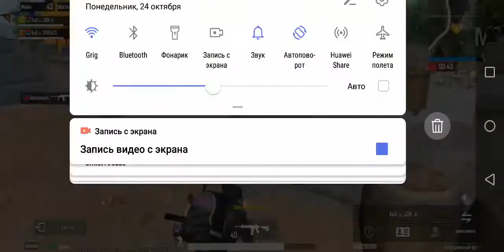pubg mobile ARMENIA